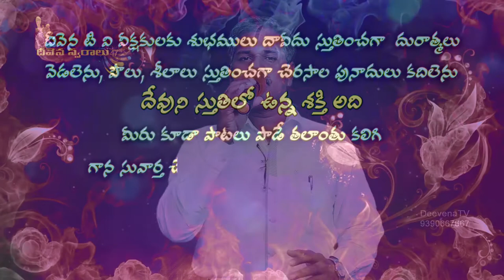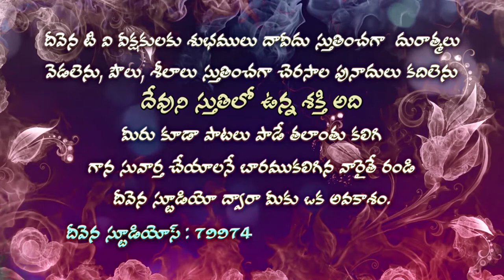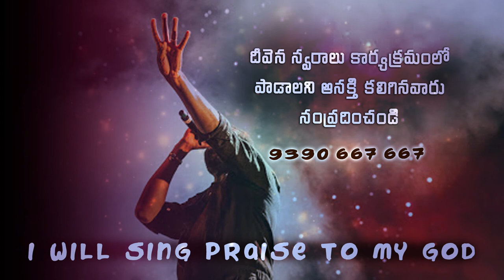Deevena Swaralu 47 / Pastor Suresh Babu